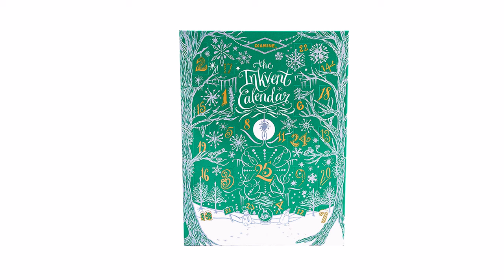How Does a Vampire Start a Letter? | APTV 511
News…

Just In…

Retro51 Frankenstein
Sorry... Sold out!

Coming Soon…